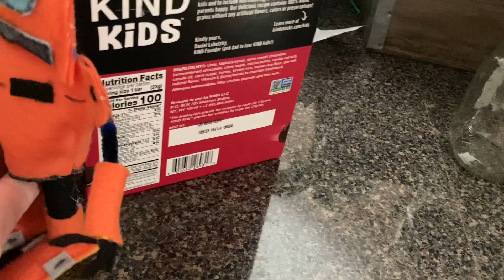Badnik rampage part 2 (sonic plush adventures)￼￼